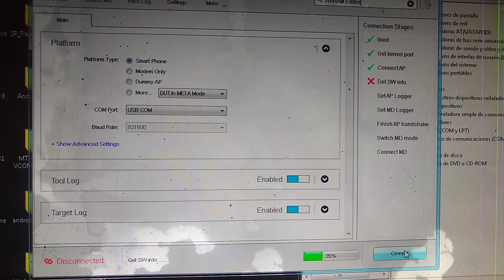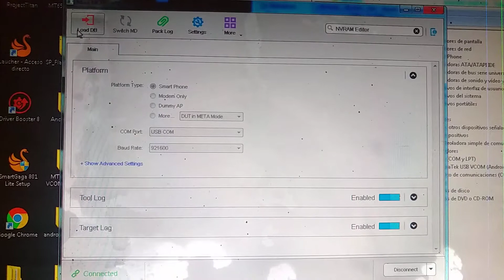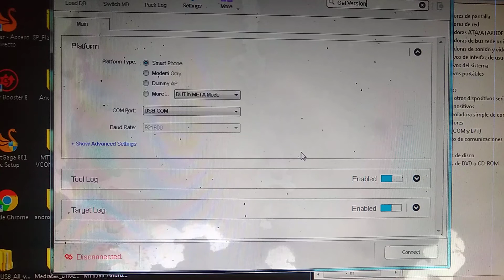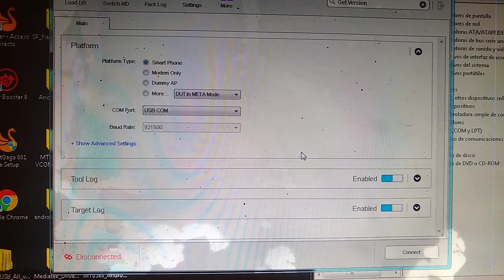SUNMI P1 sin señal fix - Repara tu IMEI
con esto puedes hacer que tú equipo obtenga señal nuevamente ya que si está corrupto puede que no te funcione...